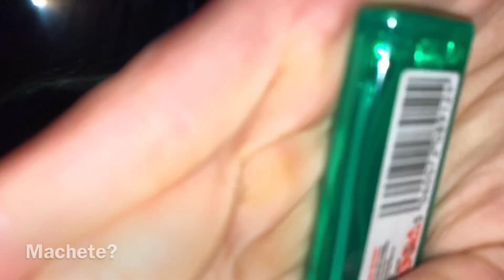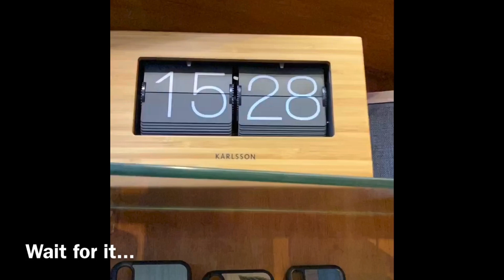WBSS GOES TO LISBOA and This Is What Happens!!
Warwick business school society trip 2020 to lisboa